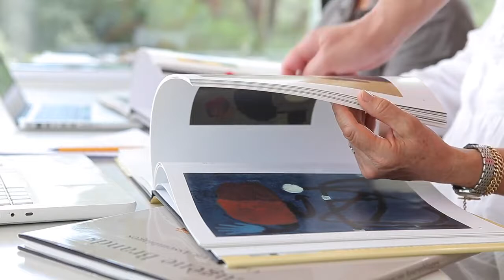About World Art Foundations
The World Art Foundations has been created by Helena Stork and Peter Deckers, both active in the art world for decades. Here you see and hear about what motivated them to set up this platform.